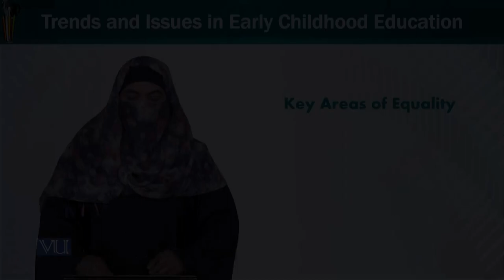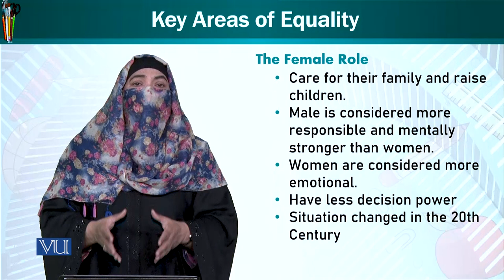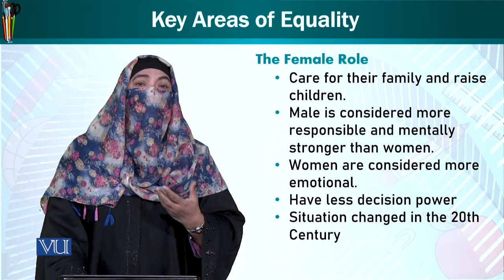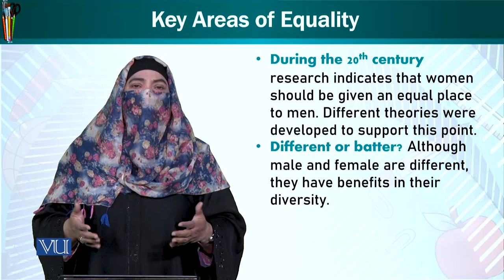Key Areas of Equality | Trends and Issues in Early Childhood Education | ECE402_Topic148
Topic148: Key Areas of Equality
By Dr. Afifa Khanam